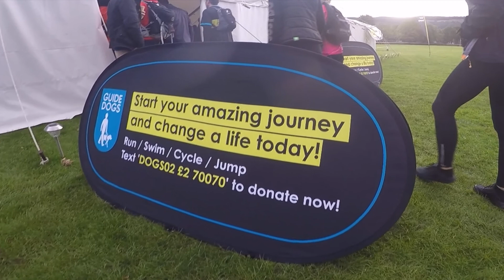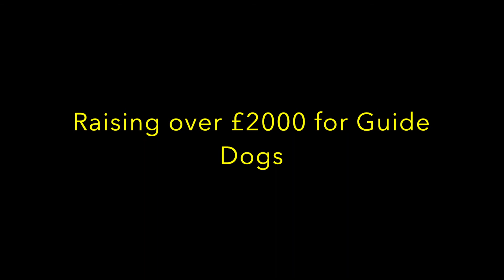Coniston Challenge 2017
Guide Dogs Coniston Challenge 2017
10km hike, 12km bike and 1 mile kayak, raising money for Guide Dogs for the Blind Association